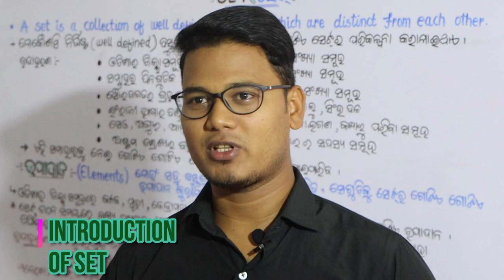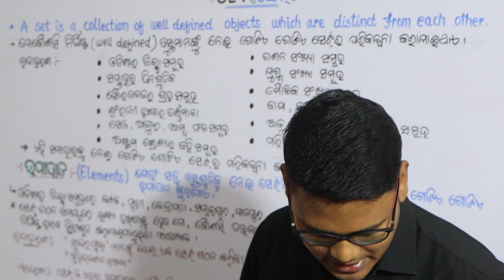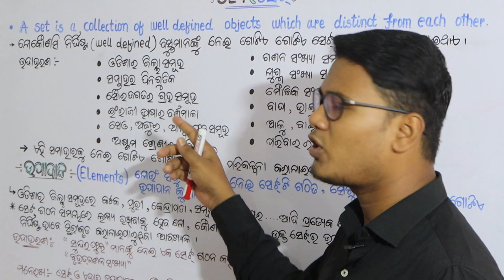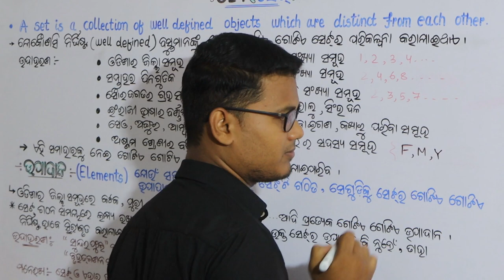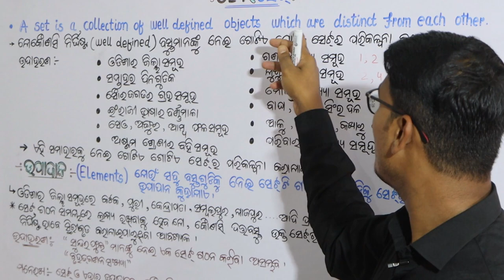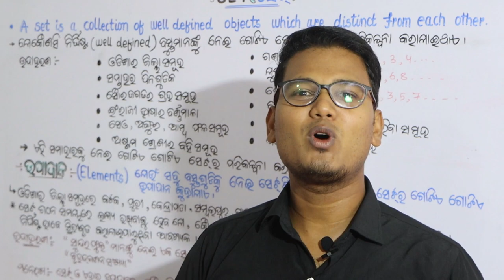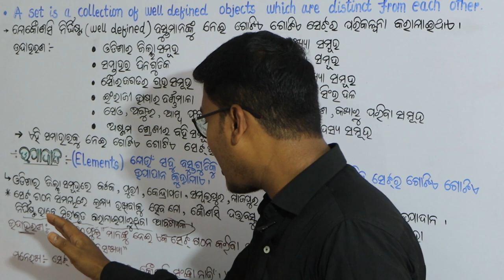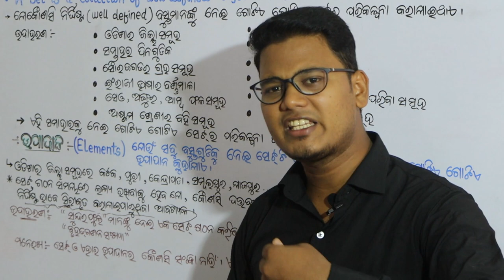SET & ITS ELEMENTS INTRODUCTION Part1 by DDN Maths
Sets part-1 Standard 8 & 9  Think out of the box DDN Maths.
In mathematics,a set is a collection of well defined objects which are distinct from each other.For example,five fingers thumb,index,middle,ring,pinky fingers are distinct from each other when considered separately,but when they are considered collectively they form a single set of size five.
George canter gives us set theory which plays a significant role in mathematics.By which complex mathematics can be analysed in easy way.
Think out of the box is a free YOUTUBE channel to help the needy in their preparation. in this video I'm trying to reach u & solve your any queries regarding this introduction part.
I hope u all will enjoy this video. for more video subscribe my channel & do give it a thumbsup,share as much as u can...thanku so much for watching...& giving ur valuable time.
Subscription benifits-
1.Dedicated DOUBT sessions
2.one subscription,unlimited access
3.Download the videos & watch in offline
4.Clarify basic concepts
Let's study smart...